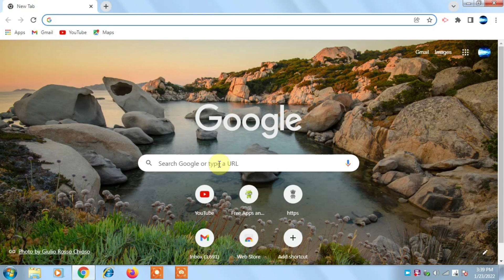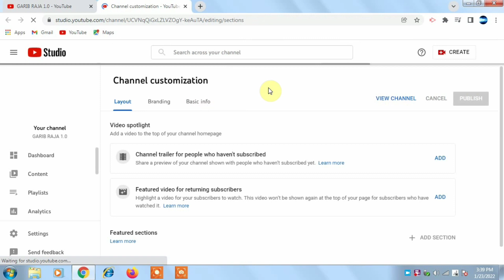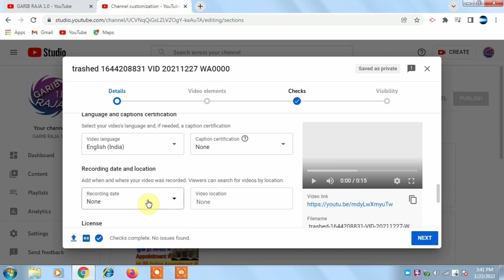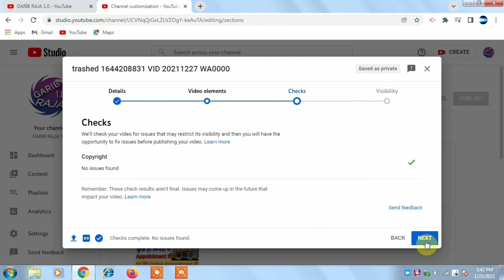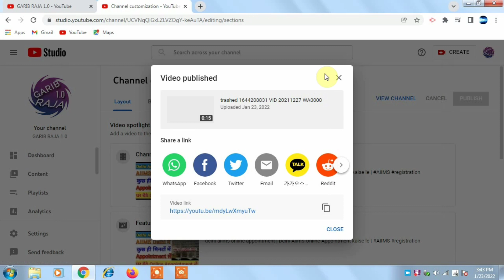YouTube Video Kaise Upload Karte hai | YouTube Video Kaise Upload Kare 2022